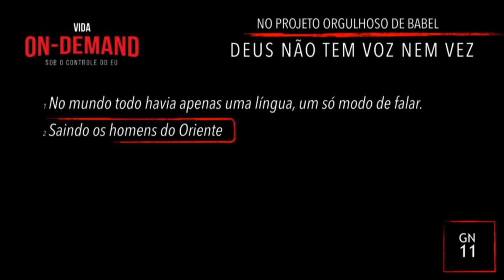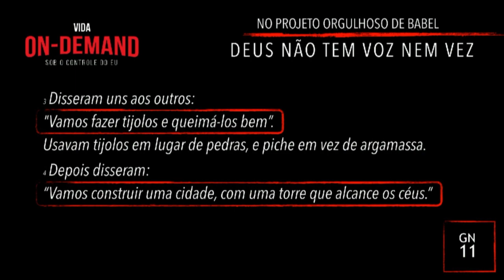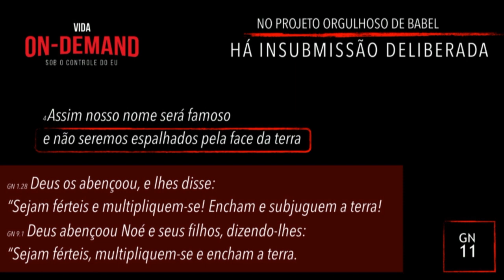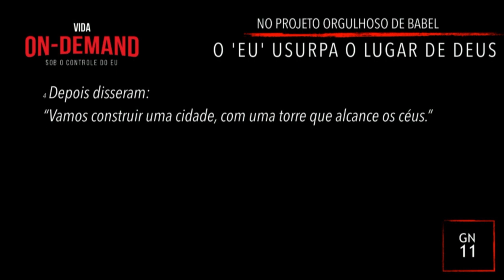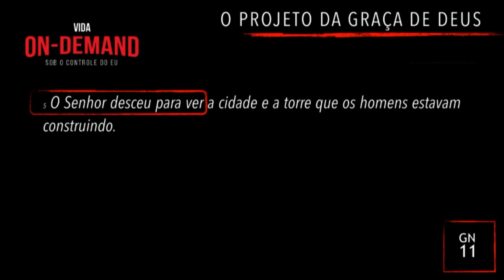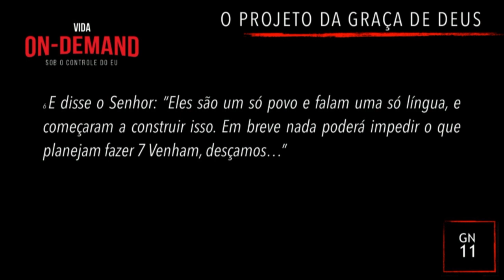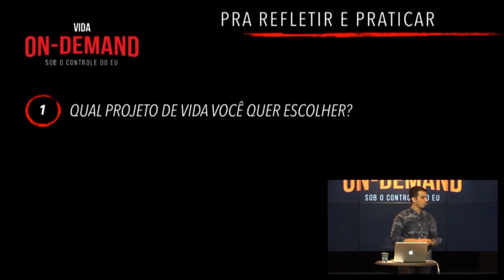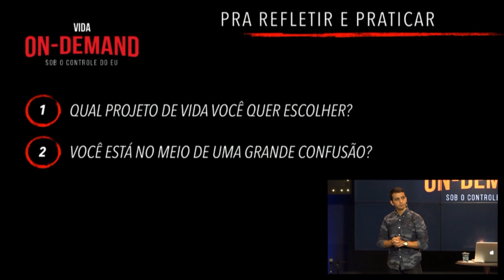DEUS ON-DEMAND I Pr. Giuliano Coccaro